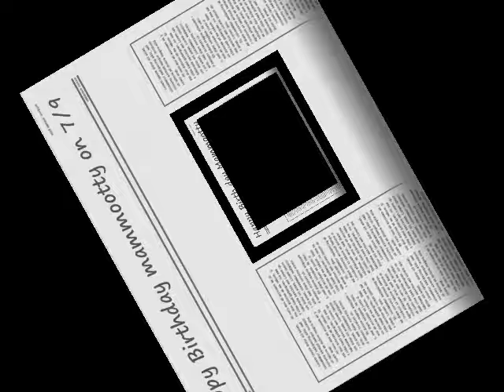Mega star Mammootty Birthday on7/9 | Happy Birthday mammootty Cute pics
Happy birthday mammootty on 7/9 .Kindly wish  him, Thanks